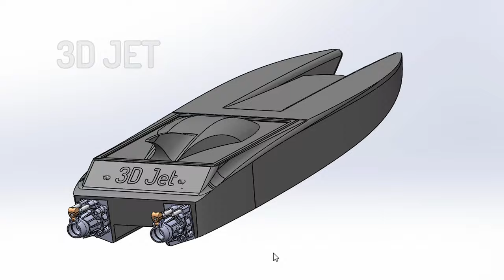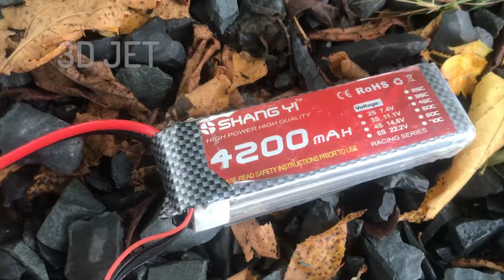Turbo Jet cho motor 2212 | 3D Jet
Turbo Jet cho motor 2212
Link Mua :

3djet turbojet waterjet